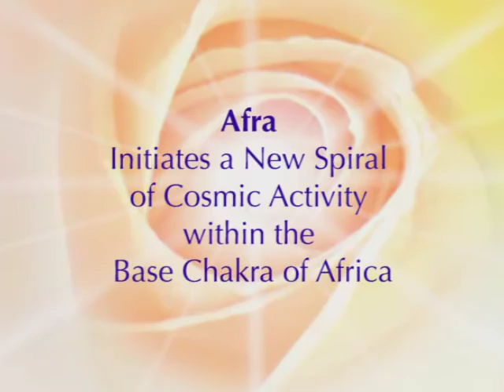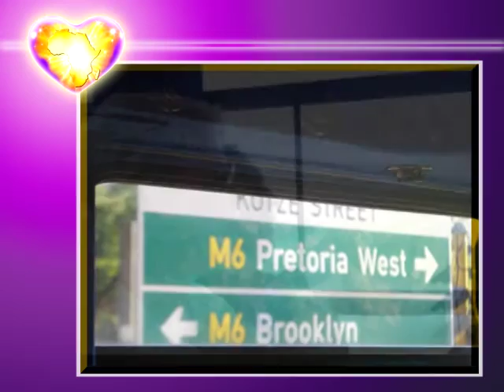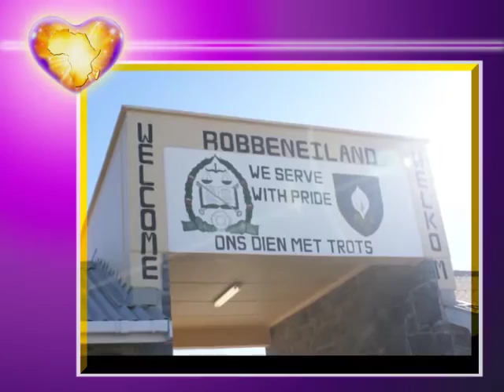Afra Initiates a New Spiral of Cosmic Activity within the Base Chakra of Africa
master Afra's message was delivered during the 2009 South Africa Pilgrimage of The Hearts Center community through David Christopher Lewis, spiritual teacher and author, on April 29, 2009.

.•*¨`*•✿.ℒℴ vℯ. ✿•*¨`*•.¸